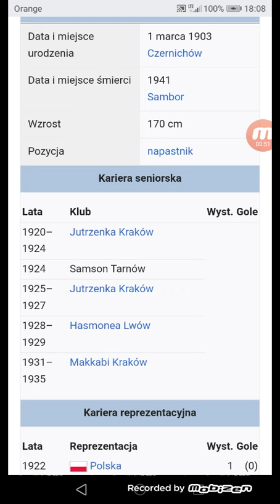Zygmunt krumholz od 11 sezon 9